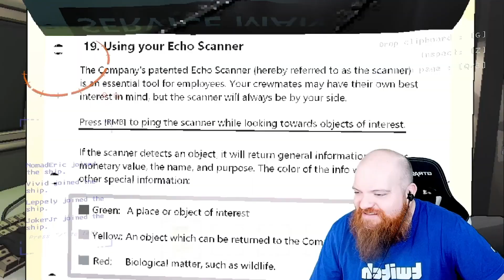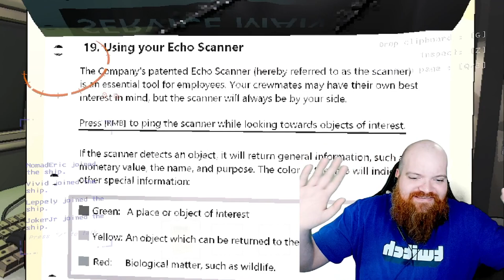The Fireside Plays the FUNNIEST Horror Game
The fireside crew decided to give in to the hype train and play Lethal Company. EASILY the best decision we ever made.

THIS VIDEO WAS STREAMED LIVE, THEREFORE THERE WILL BE COMMUNICATING WITH CHAT AND OTHER EVENTS THAT OCCUR. IF YOU WANT TO BE APART OF THE FUN, FOLLOW ME AT: